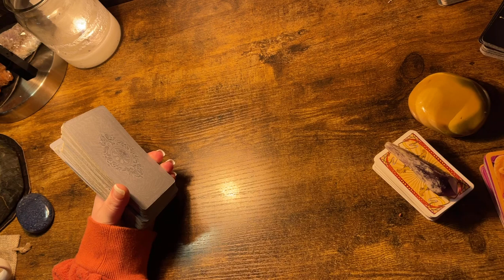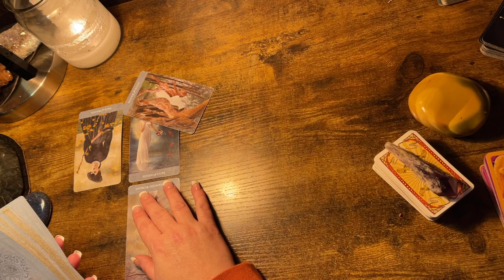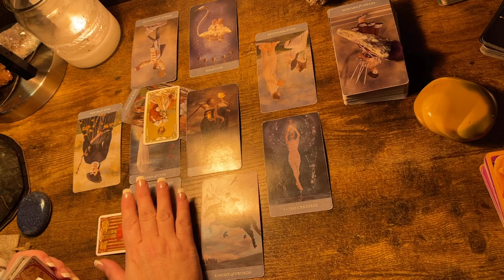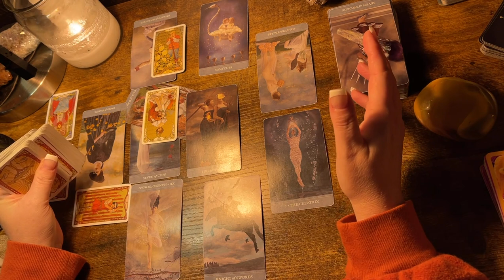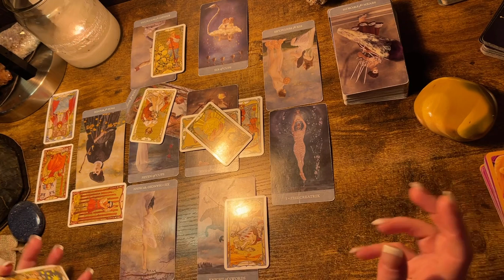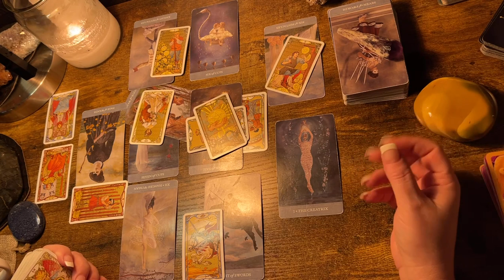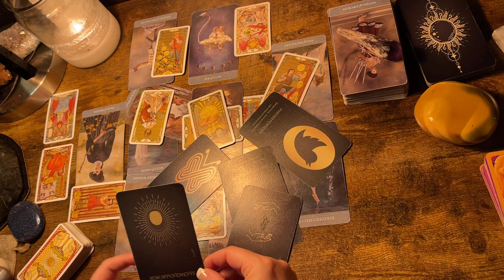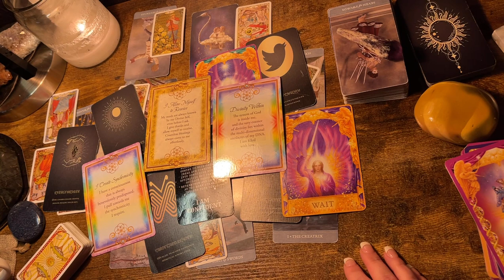ARIES ♈️ “CONFIDENCE YOUR MAGIC IS DEFINITELY WORKING 🤑.” NEXT 48HRS TAROT READING MARCH 2022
(I do not offer private readings at the moment.)

Coming soon tarot lessons & memberships!
I will be starting a membership for $9.99/mo that will educate you on how I read and interpret tarot.  Three videos will be released each week and only can be viewed with the membership.  I’m not going to release these videos on the public YouTube channel.  So it’s ultra-exclusive;).